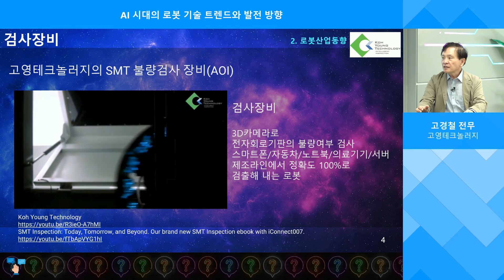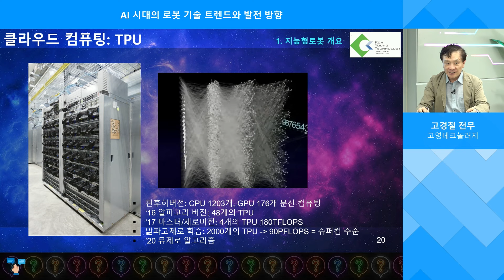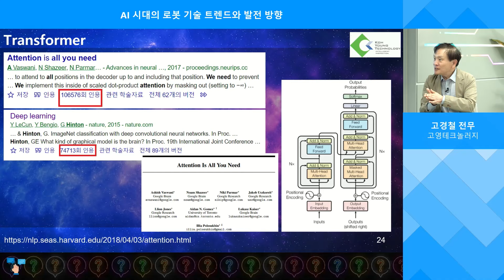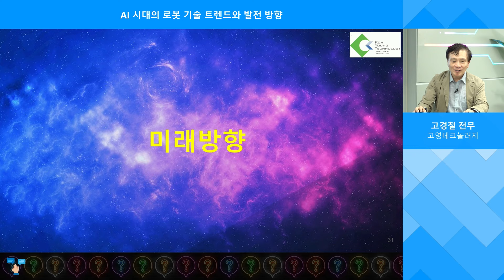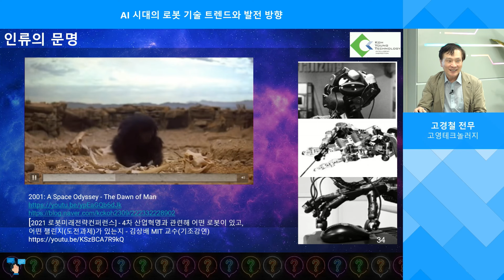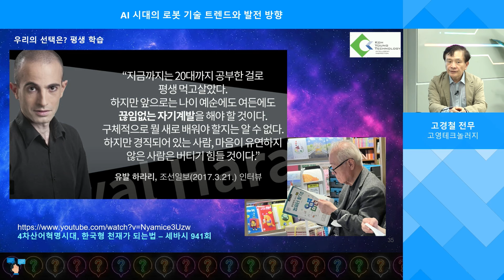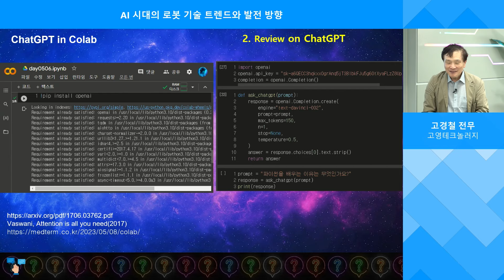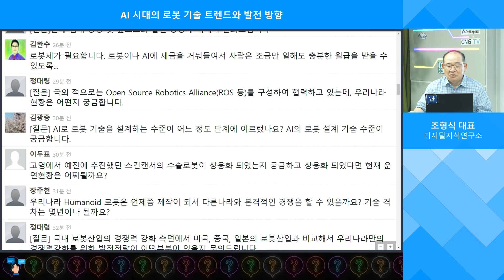[CNG TV] AI 시대의 로봇 기술 트렌드와 발전 방향(고경철 고영테크놀러지)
AI 시대의 로봇 기술 트렌드와 발전 방향

발표 : 고경철 전무(고영테크놀러지 )
사회 : 조형식 대표(디지털지식연구소)
주최 : 캐드앤그래픽스
방송일자 : 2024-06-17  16:00 ~ 17:00

영화나 소설 속의 로봇이 이제는 공장을 떠나 우리 삶의 일상적 공간에서 공존하고, 기계공학과 상상력이 만나 세상을 변화시키고 있다.

이번 방송에서는 새로운 역사를 쓰는 로봇 기술과 트렌드 그리고 발전방향에 대해 살펴보고, AI와 로봇이  앞으로 어떻게 새로운 기술과 혁신의 꽃을 피워나가야 할지 살펴보고자 한다.